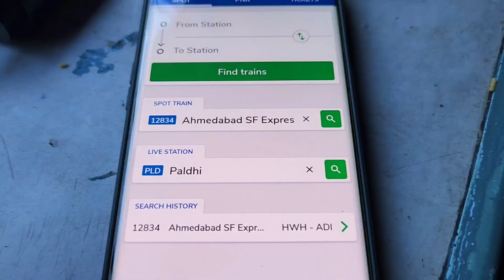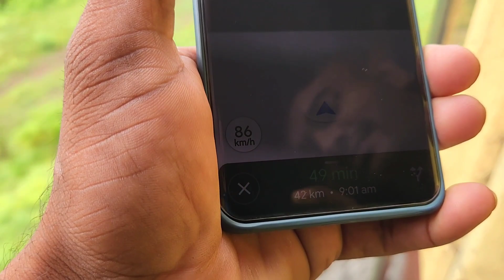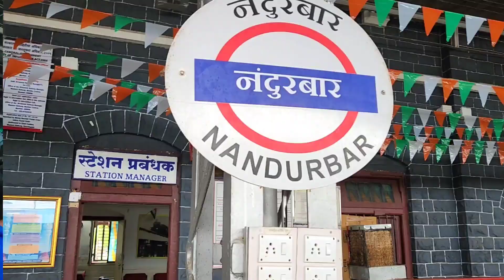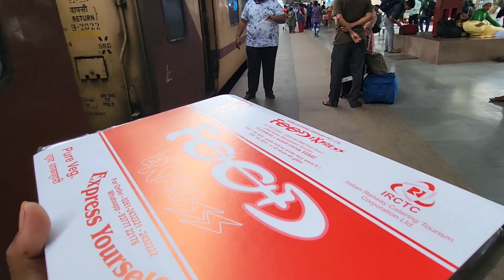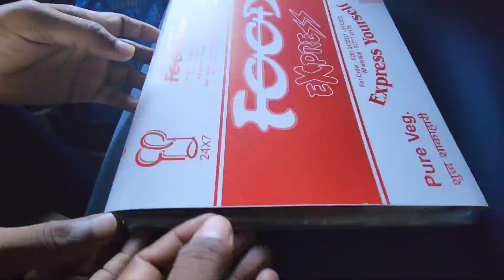45 Hour of Train 🚆 Journey, काफी मजा आया, अहमदाबाद पहुंच गए।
45 Hour of Train 🚆 Journey, काफी मजा आया, अहमदाबाद पहुंच गए।